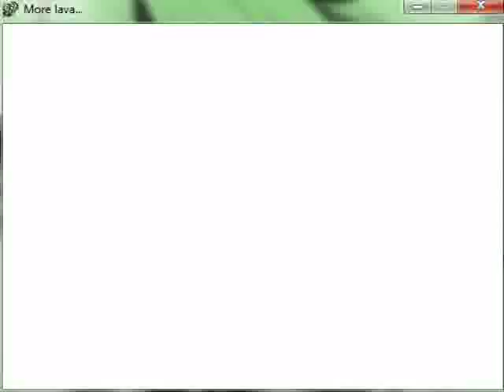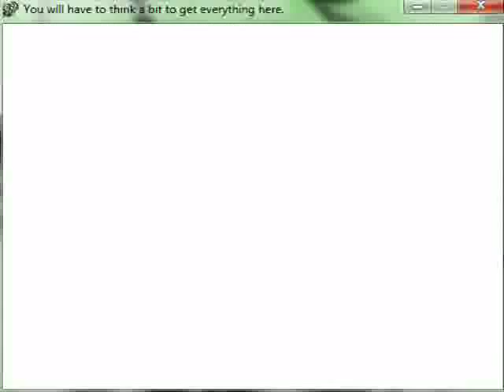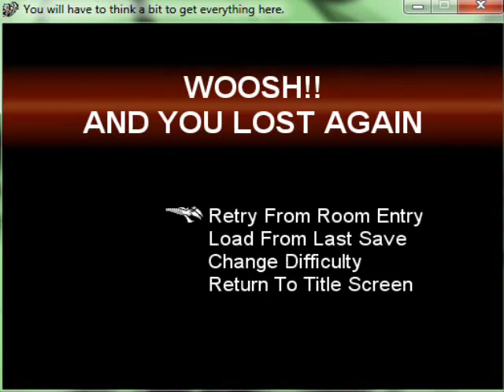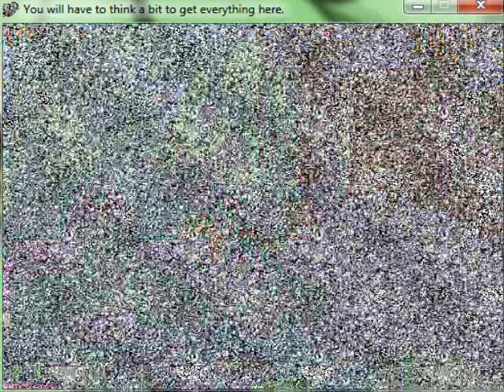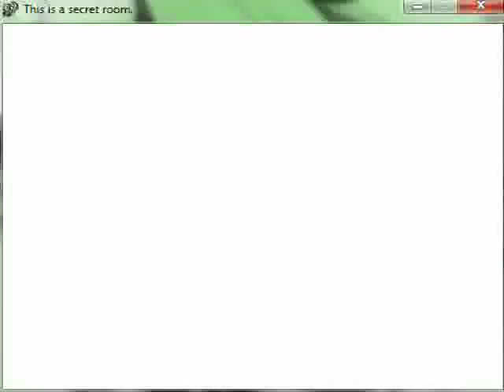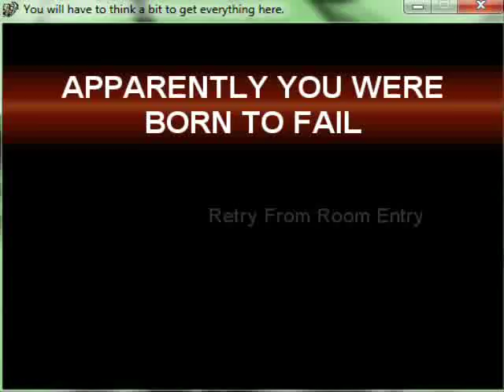Distorted Travesty - 43 - /ˈtʃɪpˌmʌŋk/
sometimes, I have trouble doing things in video games. IS THIS ONE OF THOSE TIMES?! DO I EVER BRING THIS UP WHEN IT ISN'T?!??!?!

PUNCTUATION ABUSE\!